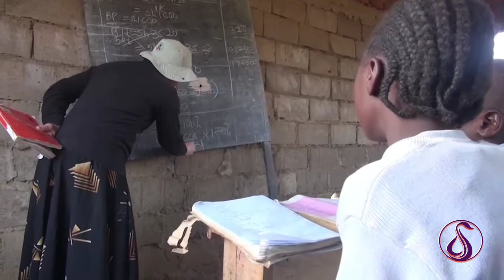Springs of Living Water Academy - February 2022 Update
Springs of Living Water Academy continues to teach over 200 students amidst economic hardship during the difficult pandemic. Partner with us to continue to progress education in a poverty-stricken community!

Apostle LaTanya Jimerson traveled to Kenya to see firsthand the current state of affairs.